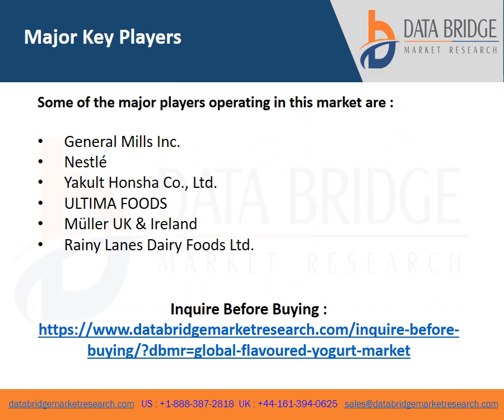Video on Global Flavoured Yogurt Market